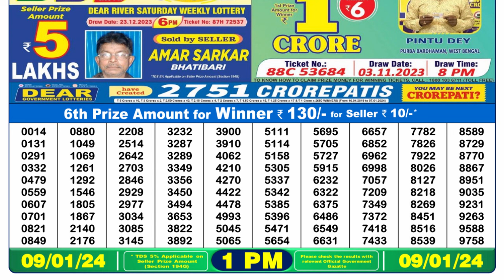🔴Dear Lottery Sambad Live 1pm today 09.01.24 Nagaland State Lottery Result